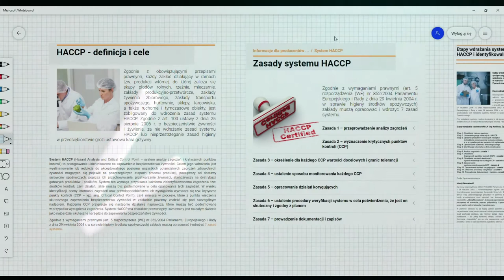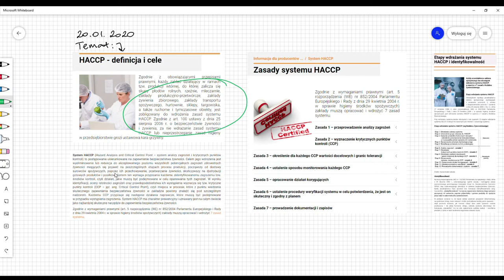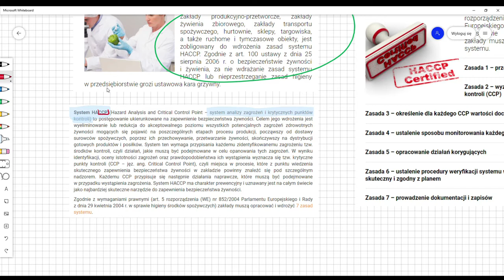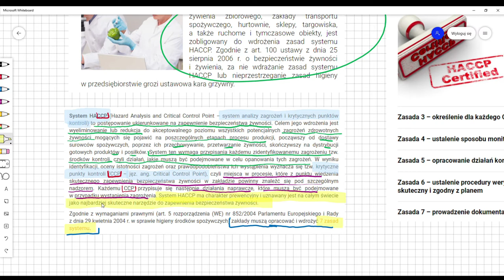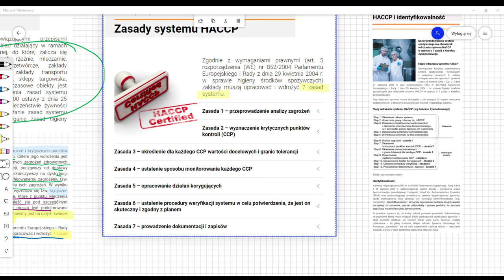HACCP definicje i cele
Materiał przygotowany dla uczniów w ramach  Podstawy Gastronomii